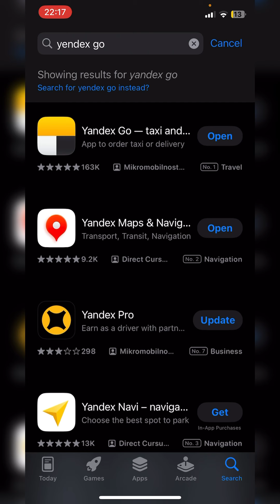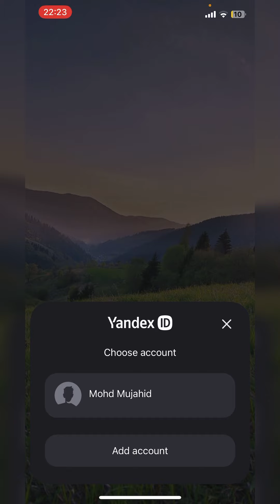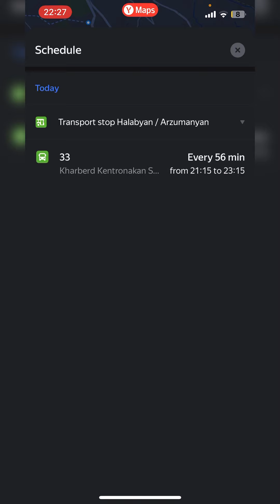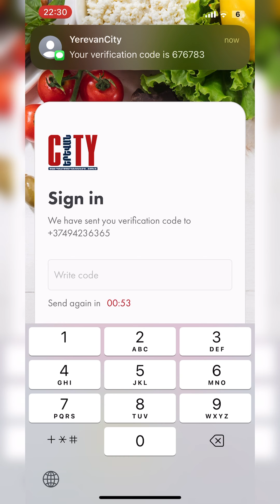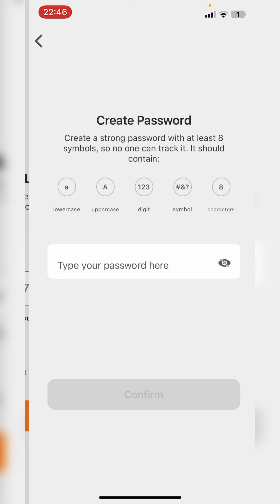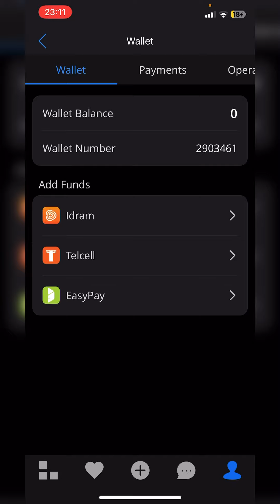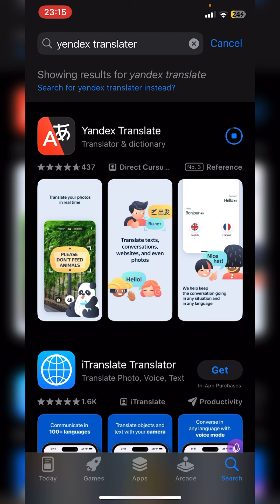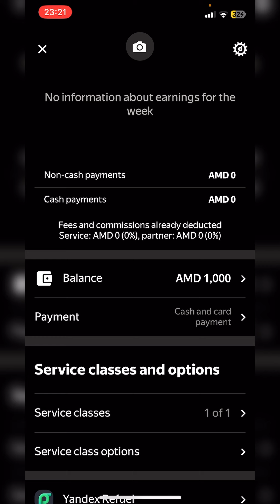TOP 10 Useful Apps In Armenia 🇦🇲 / ​⁠@AznabiTravels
Armenia 🇦🇲 Georgia 🇬🇪 Russia 🇷🇺 Dubai  🇦🇪 ke liye visa Ticket Hotel Booking Cahiye or kisi ko armenia aana hi to WhatsApp message kar dain

Telegram Join Latest Update